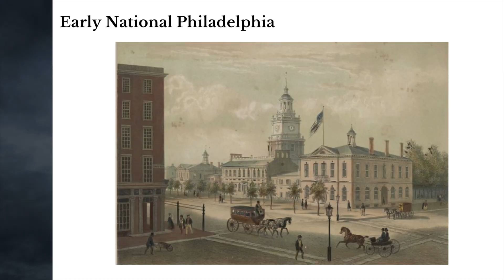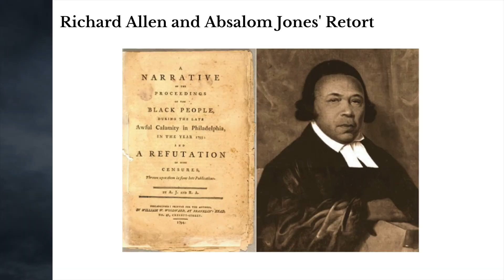Philadelphia, 1793 "Terror Now Became Universal"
The Church in Times of Crisis:

Adult Education for Saturday, June 6, with Heath Carter

Heath Carter is an associate professor of American Christianity at Princeton Theological Seminary. He earned a BA in English and Theology from Georgetown University, an MA in American Religious History from the University of Chicago Divinity School, and a PhD in United States history from the University of Notre Dame. He is the author of Union Made: Working People and the Rise of Social Christianity in Chicago (Oxford, 2015) and the co-editor of three other books. He is currently writing a new book entitled On Earth as it is in Heaven: Social Christians and the Fight to End American Inequality. Prior to joining the Princeton Seminary faculty in the summer of 2019, he was an associate professor of history at Valparaiso University. Carter and his family joined Nassau as members this spring.